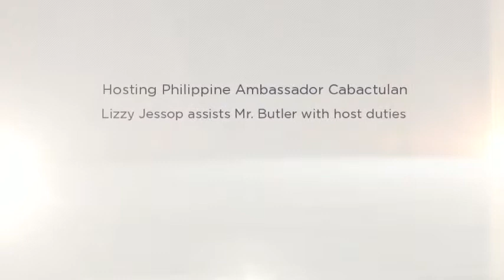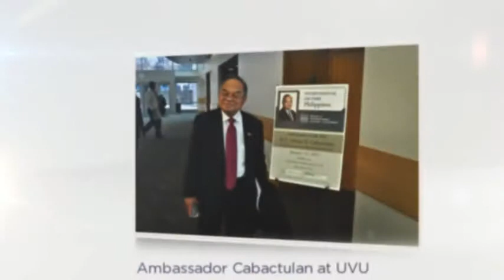Hosting the Phillipine Ambassador to the UN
Lizzy Jessop helps Rusty Butler in his hosting duties as they welcome Libran Nuevas Cabactulan, ambassador of the Philippines to the United Nations - created